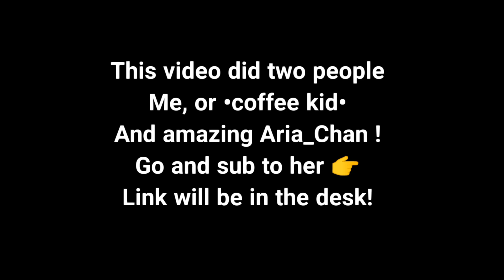//The confession// [DekuBaku] {DkBk skit} [mha/bnha] {collab with @__qt__6516 }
Heyo!

This vid did 2 people!
Me and amazing @__qt__6516 !
Go and sub to her, please 👉